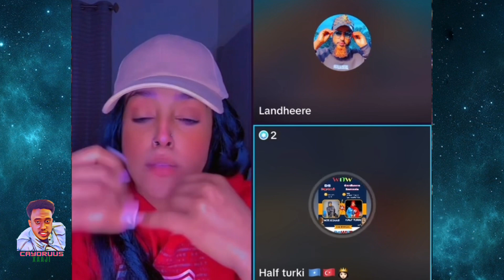MSS WORLD OO KA MASEERTAY GABDAHA REER 🇲🇦 MAROCO 😂